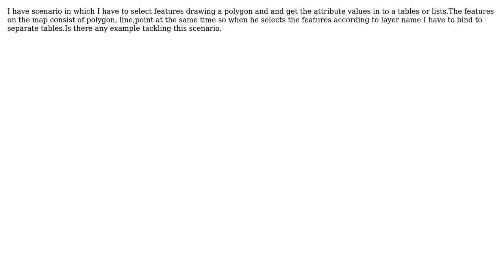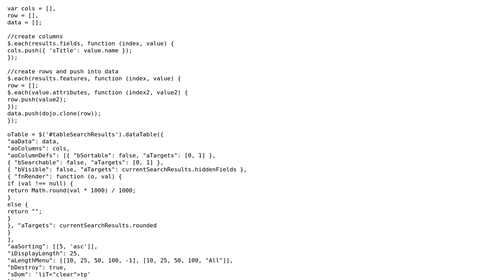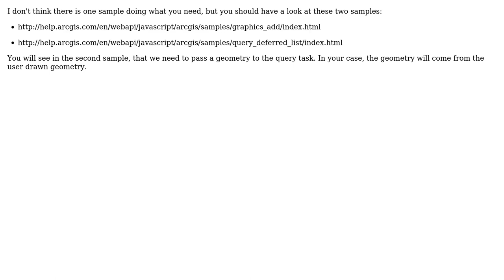GIS: Spatial query in ArcGIS Javascript Api 3.1 (2 Solutions!!)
GIS: Spatial query in ArcGIS Javascript Api 3.1

With thanks & praise to God, and with thanks to the many people who have made this project possible! | Content (except music & images) licensed under CC BY-SA | Music | Images & others | With thanks to user Gunner user Devdatta Tengshe user awesomo and the Stack Exchange Network Trademarks are property of their respective owners. You are responsible for your own actions.